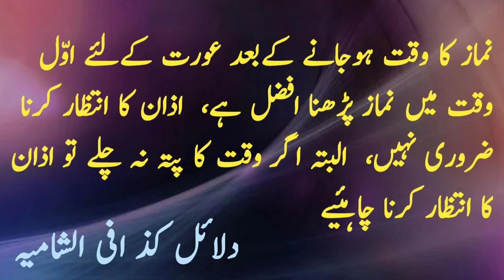🌹किया नमाज पढ़ने के लिए औरत को अजान का इंतजार करना जरूरी है? H. Qasmi🌹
🌹  देखन के लिए शुकुरया🌹

ऩनाज के मसाइल
औरत की नमाज
नमाज िकयाा है
एच कासमी